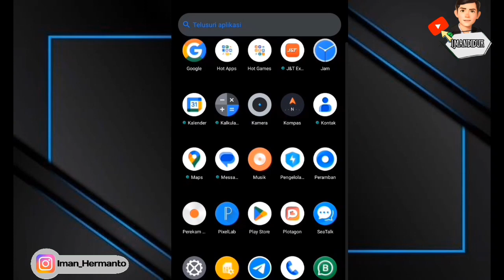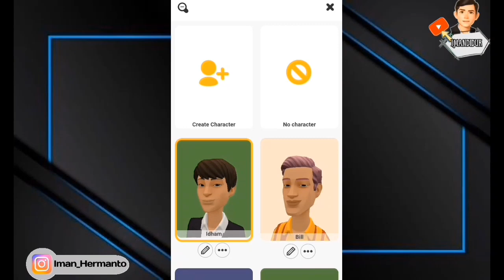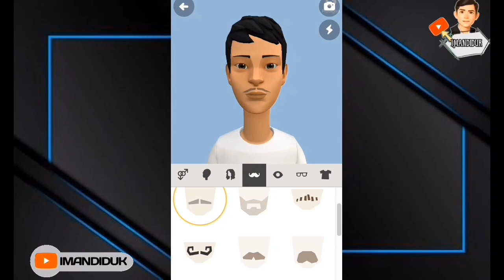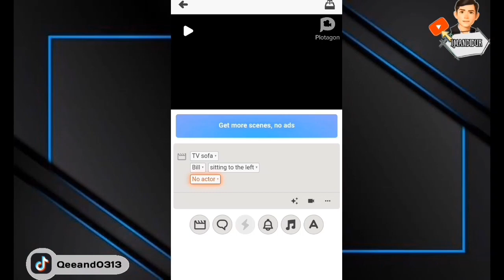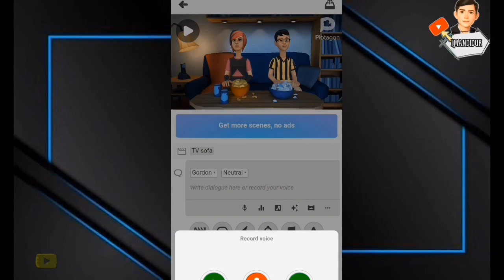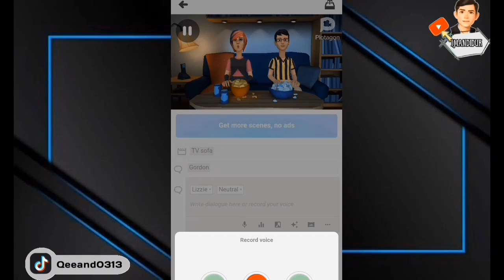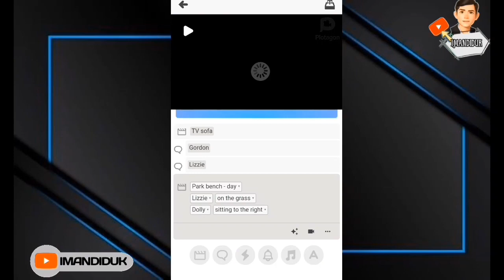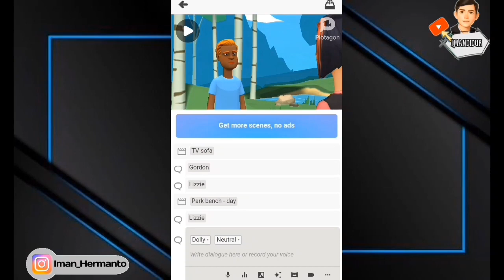Cara membuat Cerita Animasi 3D dari Handphone | Aplikasi Gratis |Tutorial Cerdas